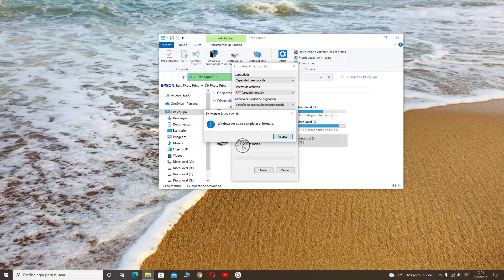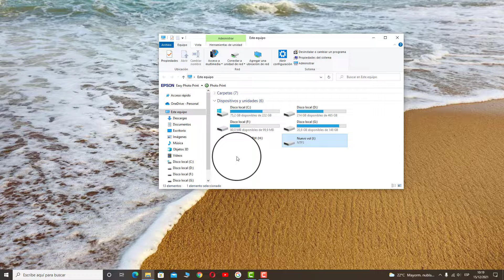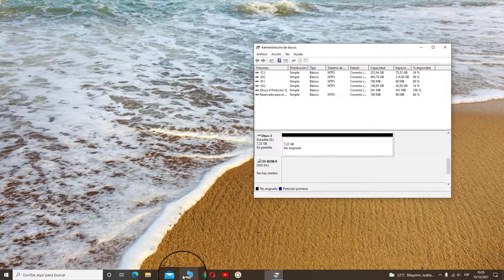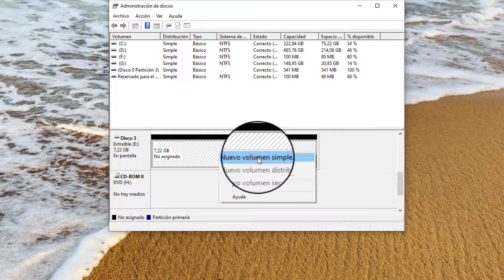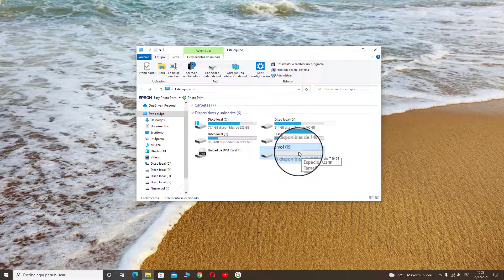Windows no pudo completar el formato Solución (Nuevo Método) Sin usar programa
Error Windows no pudo completar el formato solución y también al error inserte un disco en disco extraíble sin usar programa.